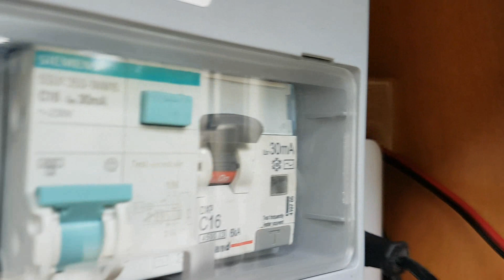Astuces & Systéme D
Dans cette nouvelle vidéo je vous montre quelques astuces Made in Fred. En espérant que cela puisse vous donner quelques idées... Bon visionnage